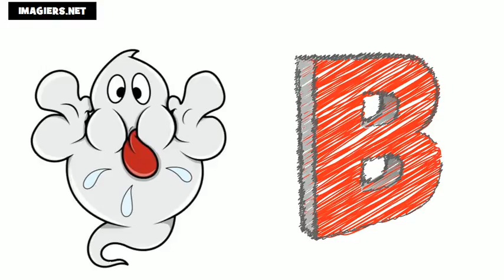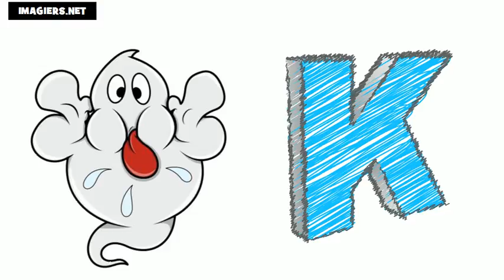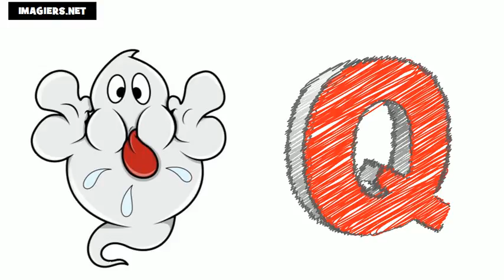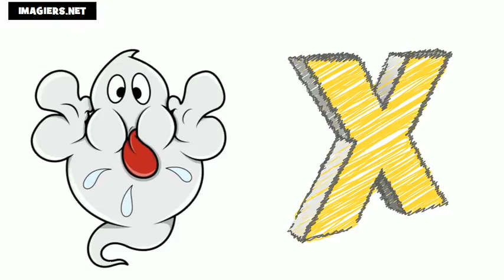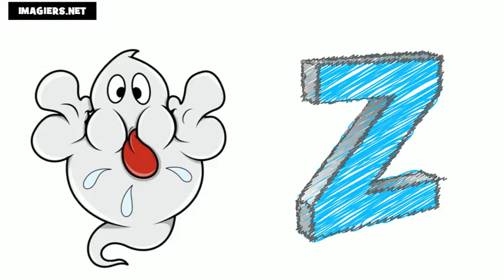法國字母 # 学习法语字母表